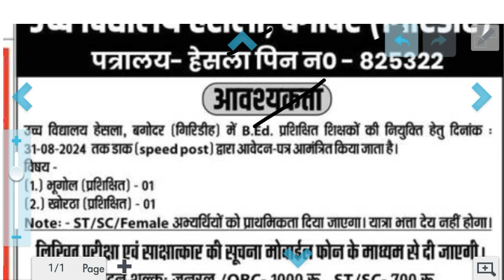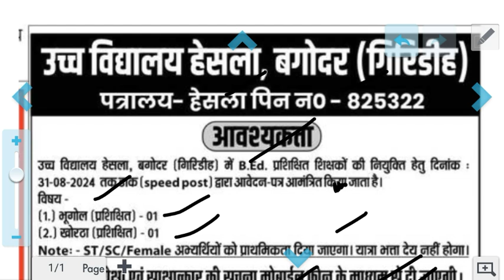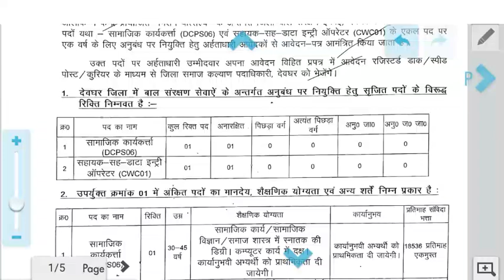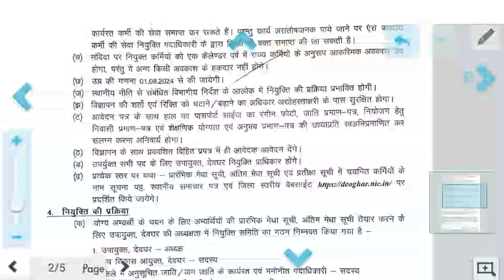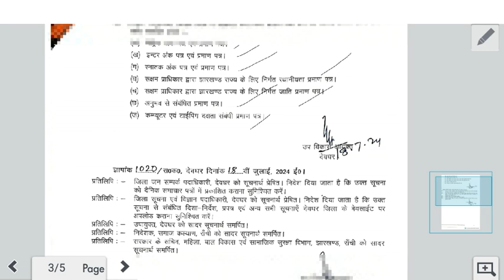देवघर और गिरिडीह से दो विभाग में वैकेंसी | Devghar Gridhi | Jharkhand New vacancy 2024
खूँटी और राँची एवं हजारीबाग से सात विभाग में वैकेंसी | Khunti ranchi | Jharkhand new vacancy 2024

राँची और गूमला से विभिन्न पदों पर वैकेंसी निकला 2024 | Ranchi | gumla job Jharkhand new vacancy 2024

राँची और खूँटी तीन न्यू भतीॅ निकला | Ranchi and khunti requirement | Jharkhand new vacancy 2024

Khunti and Ranchi से तीन विभिन्न विभाग से वैकेंसी | खूँटी और राँची से | Jharkhand New vacancy 2024

Jharkhand new upcoming vacancy
Jharkhand vacancy

Block job in Jharkhand
Urgent job jharkhand
Jharkhand Job 2024
Best job in Jharkhand
recruitment.jharkhand.gov.in home guard
Private jobs in Jharkhand Jamshedpur
recruitment.jharkhand.gov.in palamu
Recruitment Jharkhand gov in login
Jharkhand new vacancy 2024 apply online
Jharkhand new vacancy 2024 last date
झारखंड सरकारी जॉब
झारखंड में कौन कौन सा फॉर्म निकला है?
झारखंड जॉब पोर्टल
झारखंड जॉब अलर्ट
झारखंड सरकारी रिजल्ट
झारखंड में बहाली
झारखंड में कौन कौन सा फॉर्म निकला है 2024
झारखण्ड प्राइवेट जॉब

recruitment.jharkhand.gov.in home guard
recruitment.jharkhand.gov.in palamu

Jharkhand Job Alert
Jharkhand High Court Vacancy
JAPIT Recruitment portal
Six New Requirement Jharkhand 2024 | न्यू वैकेंसी झारखंड |Khunti Ranchi | Jharkhand New vacancy 2024

12 Pass Govt job Jharkhand
Private jobs in Jharkhand 10th pass
Job Jharkhand Group
Jharkhand gov in
Jharkhand Job Card
Jharkhand Police Vacancy 2024
झारखंड जॉब अलर्ट
झारखंड जॉब पोर्टल
झारखंड में बहाली
झारखंड सरकारी जॉब
jharkhand upcoming vacancy 2023-24
झारखण्ड प्राइवेट जॉब
झारखंड सरकारी रिजल्ट
क्या क्या वैकेंसी निकला है
Government recruitment jharkhand
recruitment.jharkhand.gov.in palamu
recruitment.jharkhand.gov.in home guard
recruitment.jharkhand.gov.in garhwa
recruitment.jharkhand.gov.in hazaribagh
RDD Jharkhand
JAPIT Recruitment portal
JAPIT Recruitment portal login
Applyrdd Jharkhand gov in

job information
Jharkhand vacancy
Jharkhand block level Vecancy
Jharkhand job

Lohardaga Vacancy
Lohardaga district
Gumla Recruitment
12th pass job in Bokaro Steel City
12th pass job in Hazaribagh

12th pass job in Gumla
Www Gumla NIC in Teacher
Gumla Vacancy
gumla.nic.in merit list
Gumla Nursing Vacancy
Gumla district
gumla.nic.in tender
Hazaribagh Recruitment